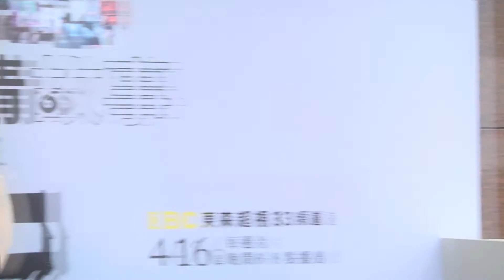《滾石愛情故事》孟耿如程予希曹晏豪葉星辰粉絲見面會2